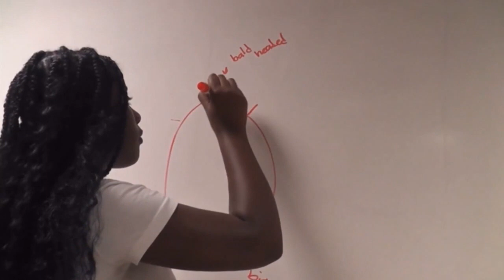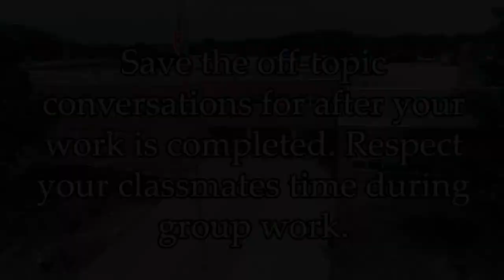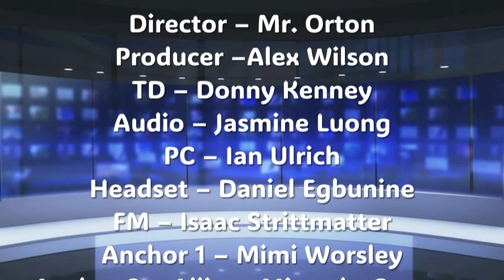PTV News -- May 21, 2024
Darrell Mimi Allison Final Show